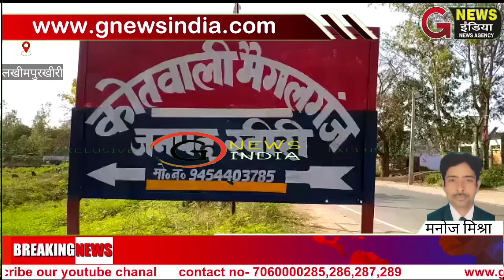जमीनी विवाद के चलते दबंगो ने दिन दहाडे किसान को जम कर पीटा ईलाज के दौरान मौत ।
स्क्रिप्ट - मनोज मिश्रा

स्लग- जमीनी विवाद के चलते दबंगो ने दिन दहाडे किसान को जम कर पीटा ईलाज के दौरान मौत ।
मृतक ने मृत्युपूर्व दिये वयान मे कई हमलावरो के नाम बताये।

ऐंकर-   जनपद लखीमपुर खीरी के  मैगलगंज मोहल्ला यादव  निवासी रमेश चंद्र को बायपास पर टहलते समय  आधा दर्जन हमलावरो ने घेर कर लाठी ,डंडा, भाला आदि से बुरी तरह पीटा। गम्भीर हालत मे घायल  करके मौके से फरार हो गये।
घायल रमेश चंद्र को पहले तो सीएचसी पसगवां ले जाया गया फिर जिला हास्पिटल रेफर किया गया जहां इलाज के दौरान रमेश चंद्र की मौत हो गयी ।

घटना के पीछे दस बारह वर्ष पुराना जमीनी विवाद की रंजिश को बताया जा रहा है ।

गम्भीर घायल रमेश चंद्र ने अपने मृत्युपूर्व दिये गये वयान मे अपने ऊपर हमला करने वाले सभी हमलावरो के नाम नाम स्पष्ट रूप से पुलिस  व मीडिया को भी बताये हैं ।

पुलिस अधीक्छक खीरी को दिये गये प्रार्थना पत्र मे मृतक के पुत्र अनुज कुमार ने बताया है , कि हमलावर  काफी हेकड व दबंग किस्म के हैं और तीन वर्ष पहले सोनू पुत्र रमेश चंद्र को भी प्रताणित करते रहते थे जिससे उसने भी आत्म हत्या करली थी ।
विजुअल 1,2,3,4
वाइट- मृत्युपूर्व दिया गया रमेश चंद्र का वयान।
वाइट मृतक की पत्नी
वाइट मृतक का पुत्र ।